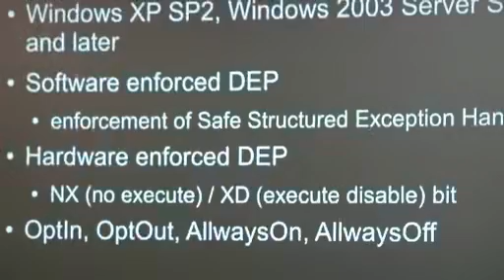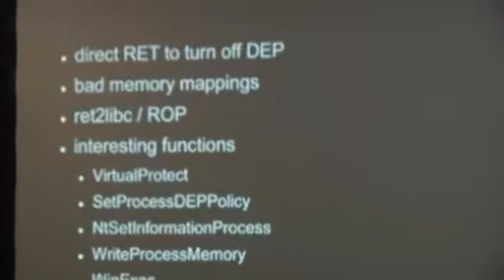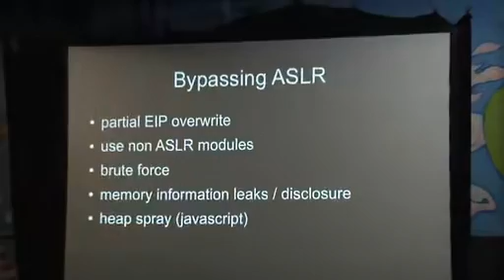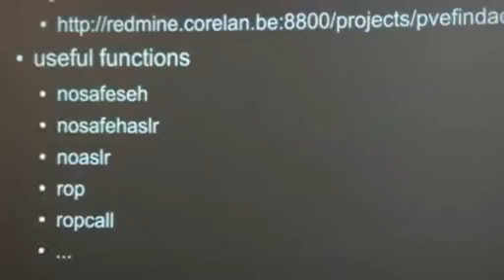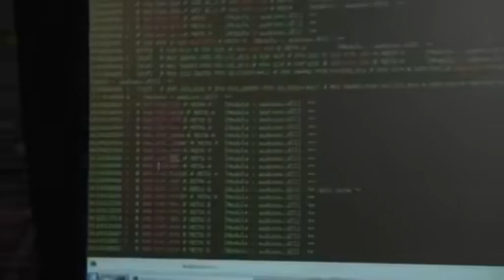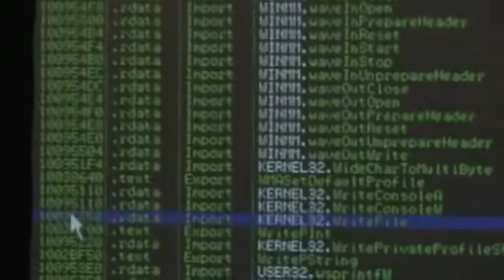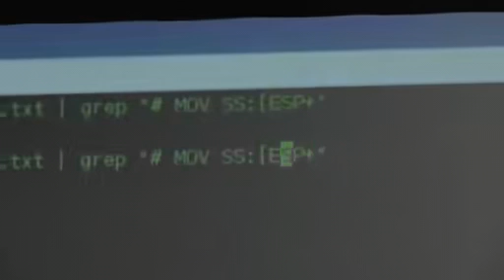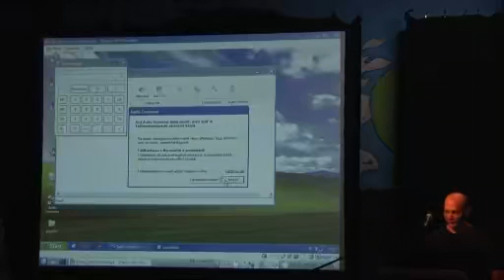Kabai Andras Buffer Overflow II ASLR es DEP megkerulesi technikak